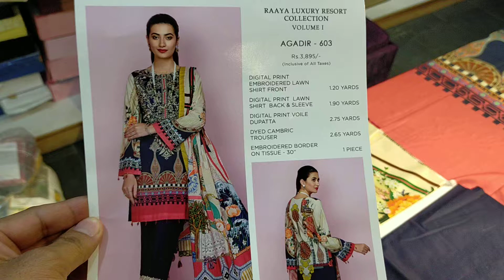Raaya 603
Digital Print Embroidered Lawn Shirt Front 1.20 yards
Digital Print Lawn Shirt Back & Sleeve 1.90 yards
Digital Print Voile Dupatta 2.75 yards
Dyed Cambric Trouser 2.65 yards
Embroidered Border on Tissue - 30” 01 Piece